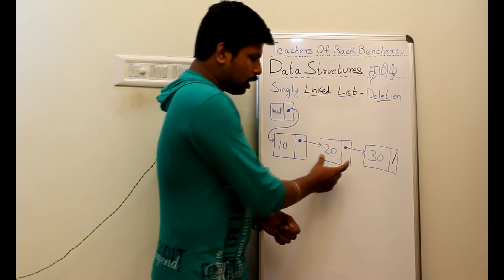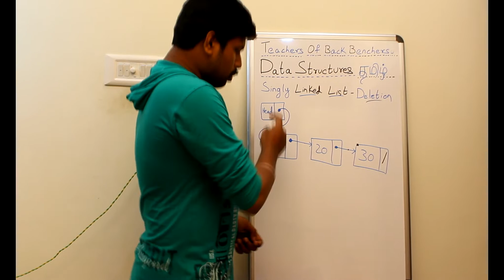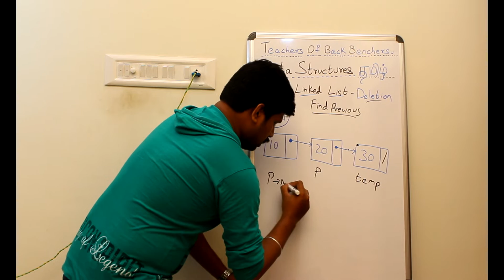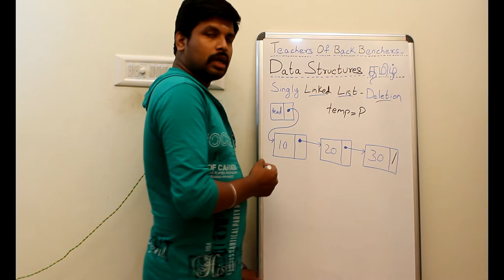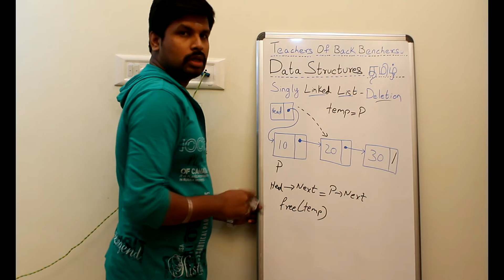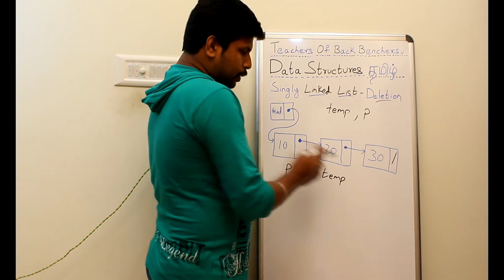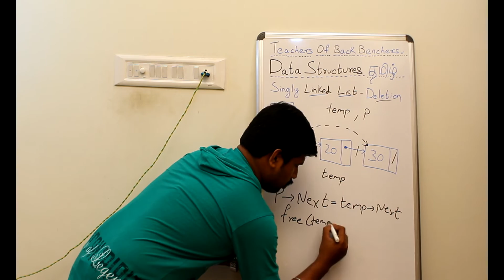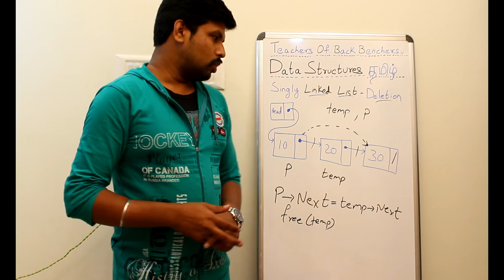Data Structures Tamil Tutorial - 9 - Singly Linked List Deletion Process